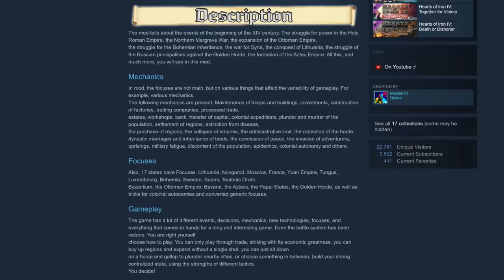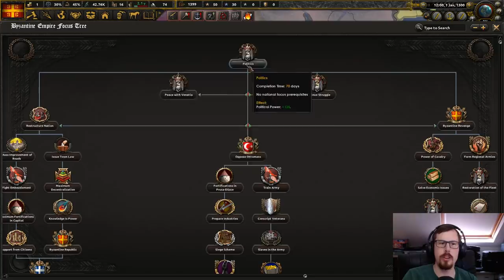This HOI4 Mod Was Made By One Person and Its AMAZING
Sometimes I'll check the HOI4 Hearts of Iron 4 steam workshop and encounter something amazing. This mod called Old Europe 1300 was made by just one person - it's a must play!

1:22 History Corner
4:06 Gameplay begins